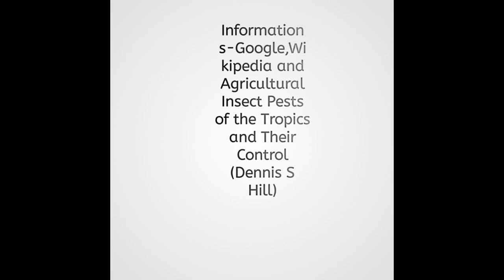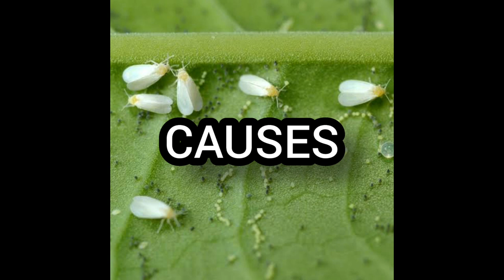Whitening disease of coconut plant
Whitening symptoms
History
Causses